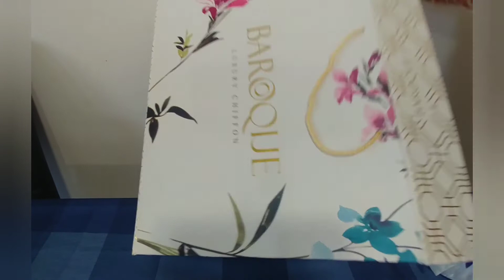Best way You Organize Sewing Threads(Organize ideas)